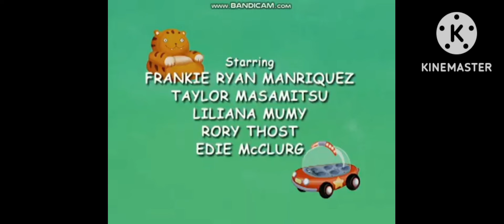30 October 2022